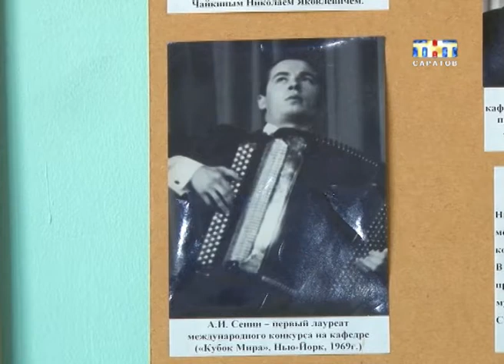Саратовский баянист стал вторым на Кубке мира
Растянул меха баяна... И играл-наяривал так, что стал вторым на Кубке мира! Впервые международный конкурс по игре на этом музыкальном инструменте проходил в России, и впервые за последние 50 лет наш земляк смог стать там вице-чемпионом.